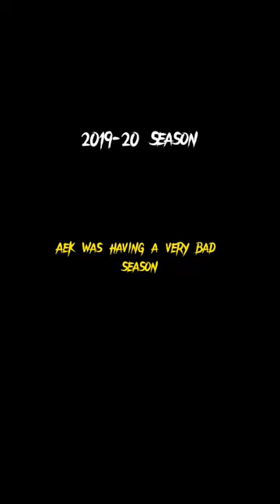What have we done